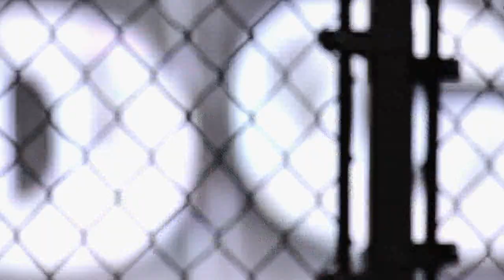Hell in a Cell: The Undertaker and Kane clash at Hell in a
Hell in a Cell: The Undertaker and Kane clash at Hell in a Cell in the structure that birthed their WWE rivalry